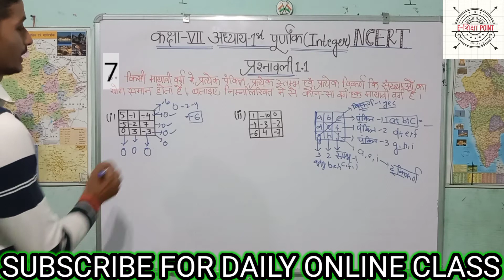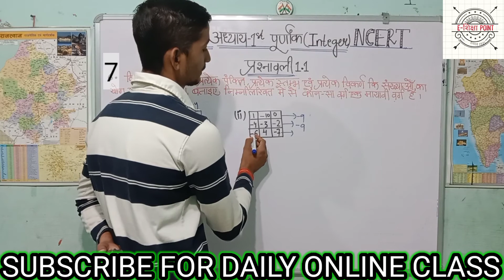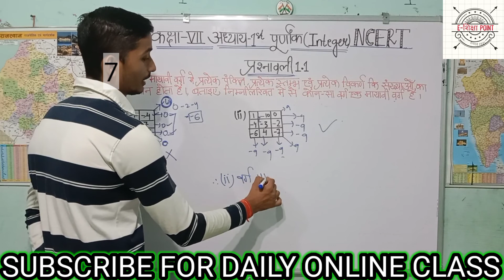Class 7 Math | Chapter-1 | पूर्णांक (Integer) | (Exercise 1.1)In Hindi By-Pawan Sir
धन्यवाद🙏